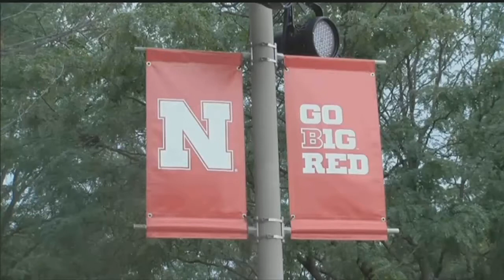UNL Vice Chancellor encourages students to watch solar eclipse